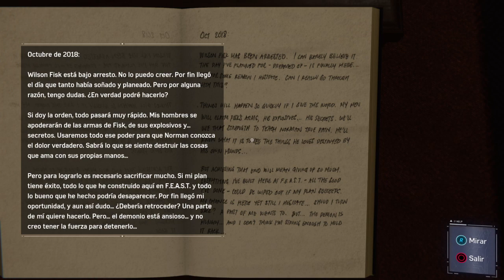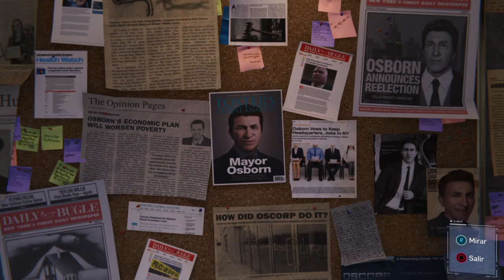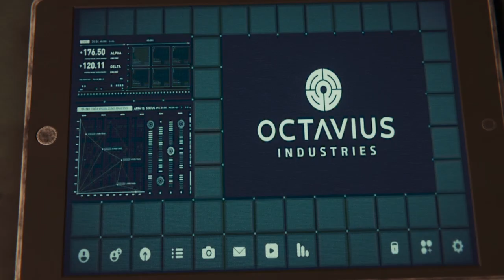Marvel's Spider-Man parte 13